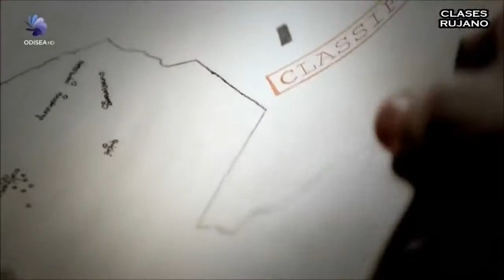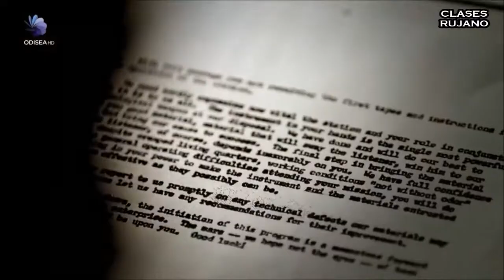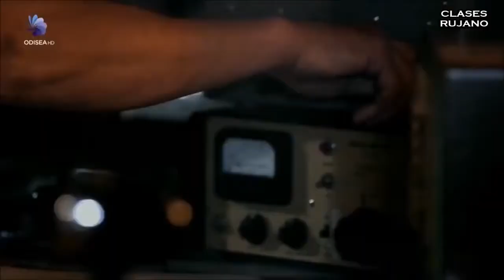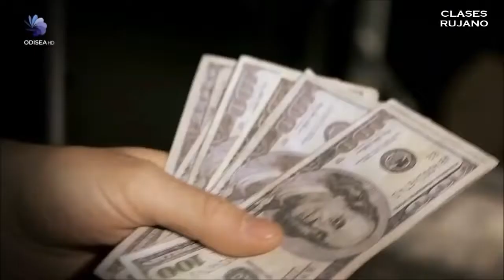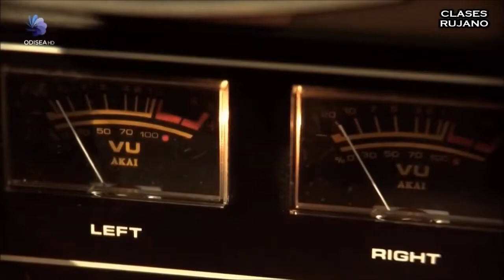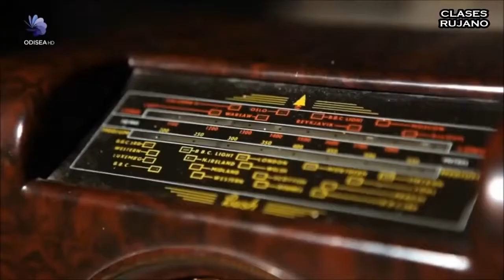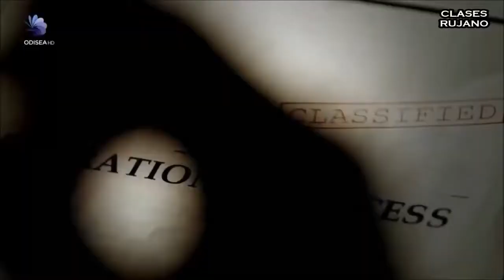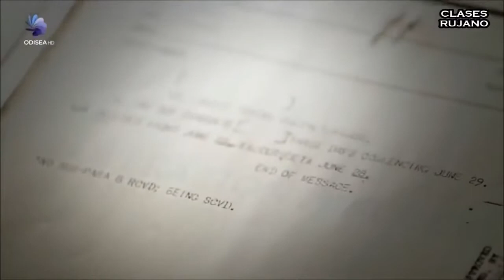El golpe fantasma (La CIA al descubierto) La caída de Jacobo Arbenz en Guatemala